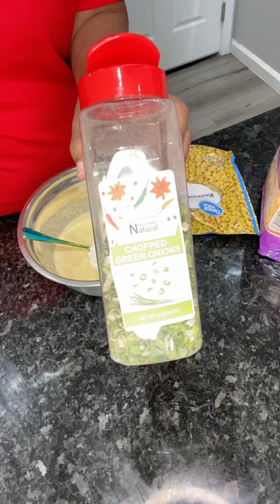A Great Day!!!